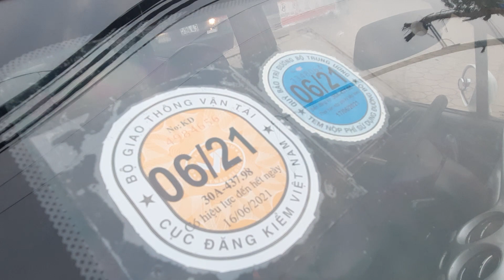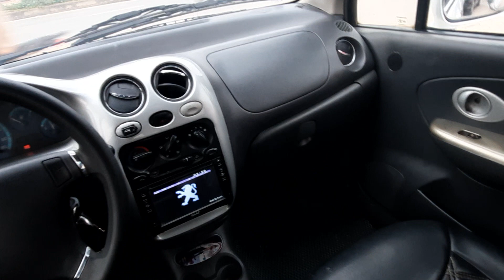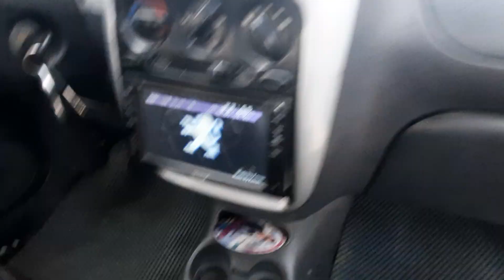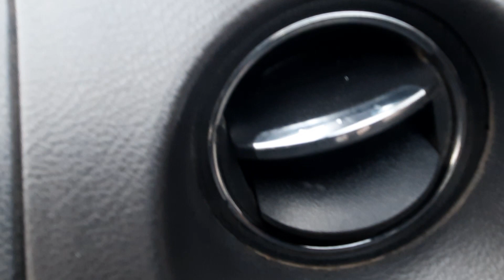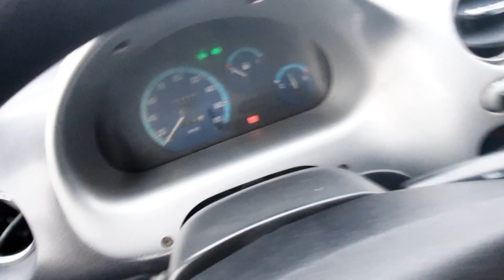(Xe đã bán) hàng độc fun đồ quanh xe ko taxi.Giá lh0913660299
xe gia đình cần bán cho người sử dụng xe đẹp thân vỏ mỏng tanh ko taxi dịch vụ một ngày máy số quá chất.hàng đẹp hiếm gặp giá 79tr.rất phù hợp với các bác mới chơi xe vì dòng này rất tiết kiệm xăng